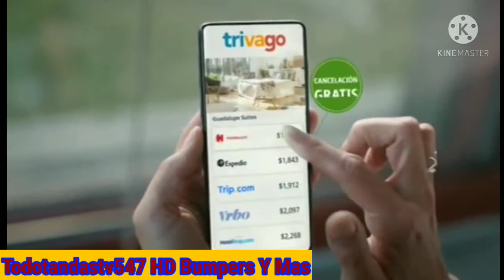Tanda Comercial Boomerang México Domingo 23 De Mayo 2021